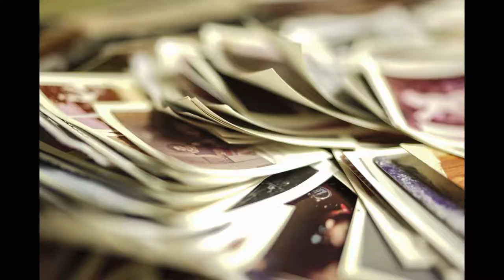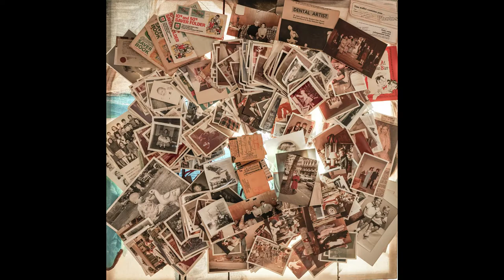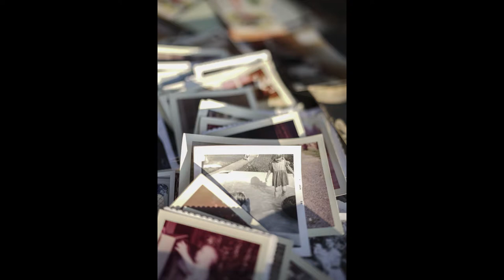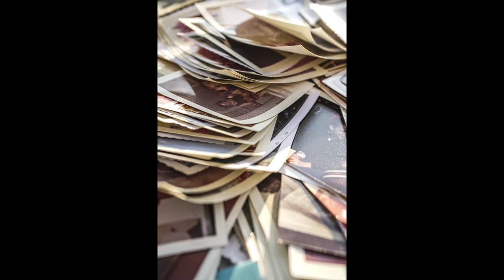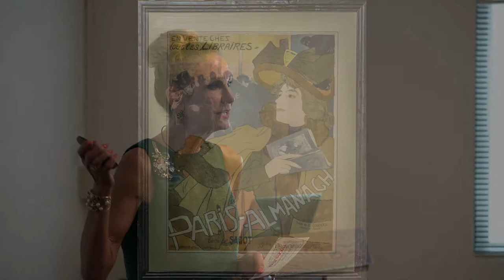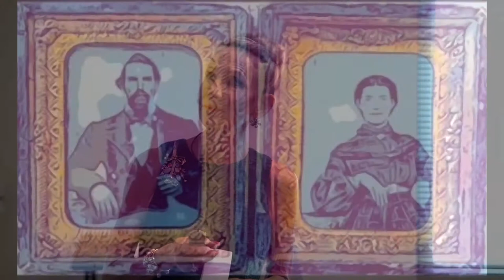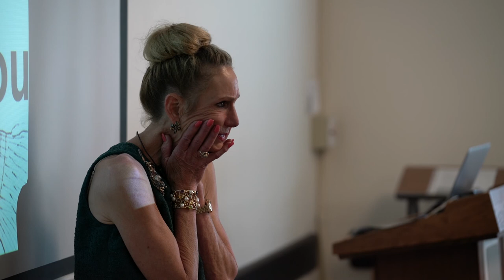Dr Elizabeth Stewart talks about Savvy Downsizing with UCSB Emeriti Retirees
If you are a parent or grandparent of adult children, your house can be a minefield as you downsize. Value is generationally relative to the speed and changeability of life in the 21st C, and if you are moving and giving your treasured objects to your heirs you are in for a surprise. Value is defined in different terms than pure worth. This lecture describes the top ten objects your kids do NOT want: Books, Steamer Trunks and Sewing Machines, Porcelain Figurines and Collectors Plates, Heavy Dark Furniture, Persian Rugs, Linens, Silver Plate Serving Pieces, Sterling Silver Flatware and Crystal Beverage Services, Formal China, and Family Photos. Instead of thinking of how much these things are worth, your kids are thinking that these objects do not contribute to their ease of life, are not adaptable, are not status-y, may not be in style, are not utilitarian and do not function well today, and moreover, may not lead to short term pleasure in use. This lecture addresses HINTS for downsizing these types of objects, and lays out plans for moving or lightening your load without adding to your children’s.